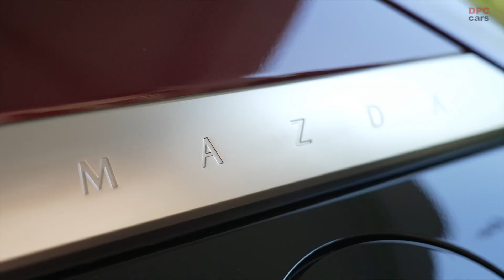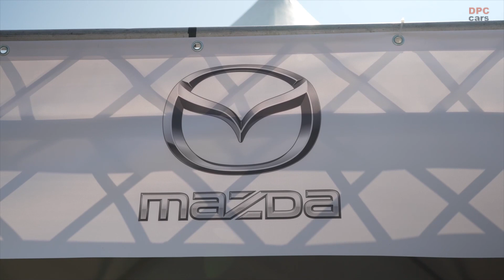Mazda Restarts Rotary Engine Mass Production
After years of swirling rumors, Mazda has officially confirmed the return of the rotary engine. The announcement came in January with the unveiling of the MX-30 e-Skyactiv R-EV, a plug-in hybrid small crossover. Now, on June 22, mass production of the unique gasoline engine has commenced at Mazda's Ujina Plant No. 1 in Hiroshima, Japan.

The iconic RX-8, beloved by enthusiasts, went out of production 11 years ago, but Mazda has not given up on the idea of a new sports car with a rotary engine. While patents have hinted at the possibility, there's still a long way to go from patenting to actual production. Nevertheless, Mazda's assistant manager of powertrain development, Yoshiaki Noguchi, expressed that the rotary engine is a symbol for the company and a performance application remains a cherished dream for the future.

Mazda's first rotary engine, the two-rotor Wankel, made its debut in the 1967 Cosmo Sport 110S. With an impressive 1.99 million vehicles equipped with rotary engines assembled to date, there's anticipation about whether the modern-day equivalent will be incorporated into other models or remain exclusive to the MX-30 e-Skyactiv R-EV. In the crossover, the single-rotor engine acts as a generator, producing 74 horsepower but not mechanically connecting to the wheels.

The return of the rotary engine is an exciting prospect for enthusiasts worldwide. While there are still obstacles to overcome, the commencement of mass production signifies a significant step forward. Mazda's unwavering commitment to the rotary engine continues to fuel anticipation for a potential future rotary-powered sports car.